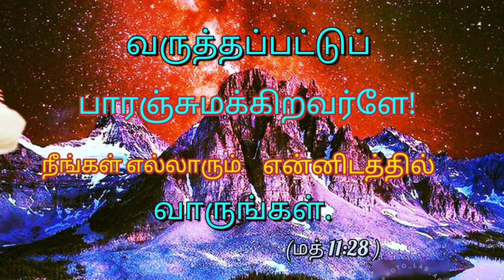வருத்தப்பட்டுப் பாரஞ்சுமக்கிறவர்ளே! (Pr.STEPHEN )